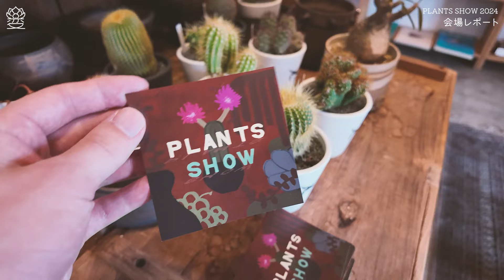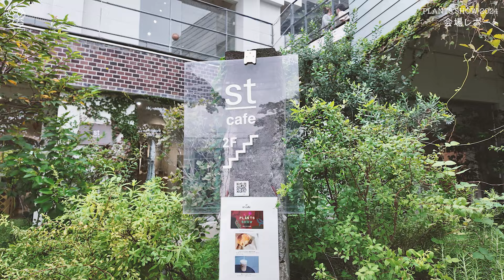群馬は桐生市で開催された街中歩きが楽しいイベント「PLANTS SHOW 2024」に行ってきたので紹介したい【アガベ・塊根・多肉】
桐生いいところだった

■DoroNco.

■DoroNco.